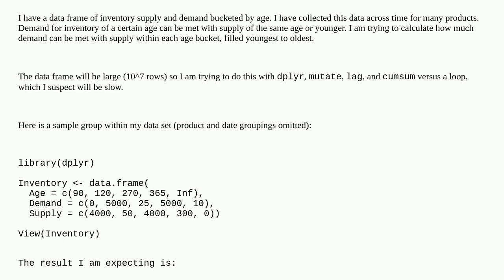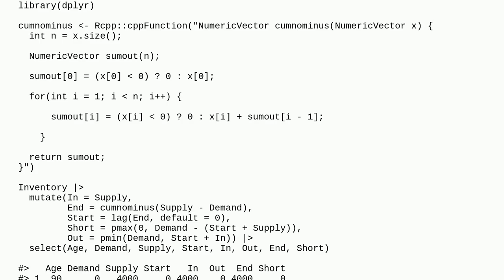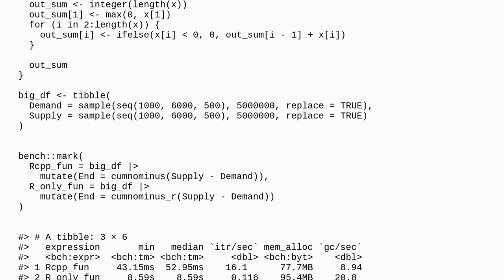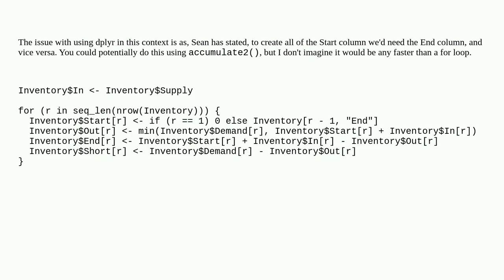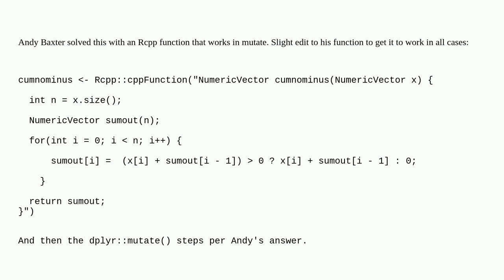Aged inventory schedule using dplyr, cumsum and lag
A special thanks goes out to the community

  r inventory-management dplyr